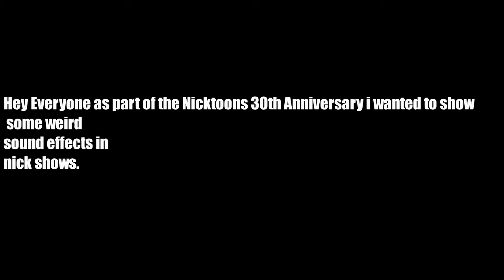The Fairly Oddparents Wishology Sound effects Easter Egg Trixie Tang kissing timmy with Lipgloss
The Mighty B! is included in the Sound effect easter egg video